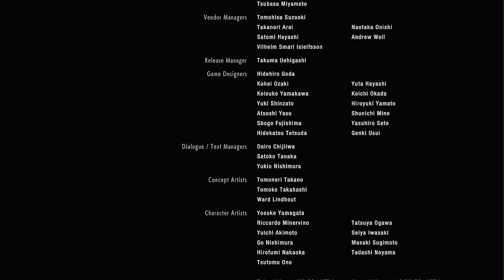Resident Evil 2 Remake part 6: End, Super Tyrant final boss